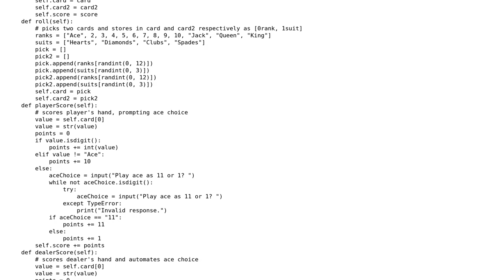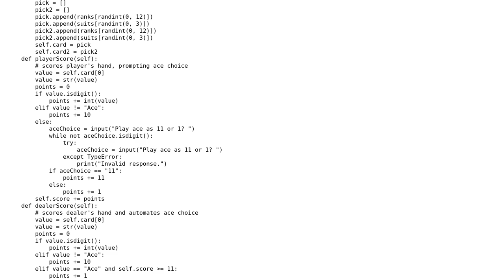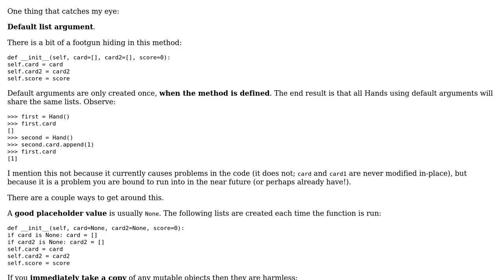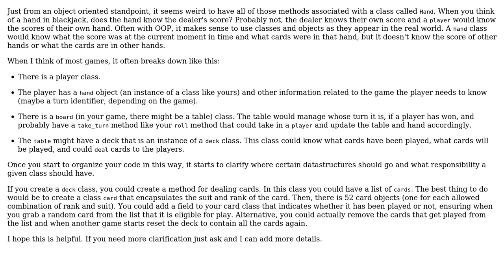Code Review: Creating a simple 52-card data structure for Blackjack in Python (2 Solutions!!)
Code Review: Creating a simple 52-card data structure for Blackjack in Python

With thanks & praise to God, and with thanks to the many people who have made this project possible! | Content (except music & images) licensed under CC BY-SA | Music | Images & others | With thanks to user Exp HP user Cole Dooley user Brady Sheehan and the Stack Exchange Network Trademarks are property of their respective owners. You are responsible for your own actions.